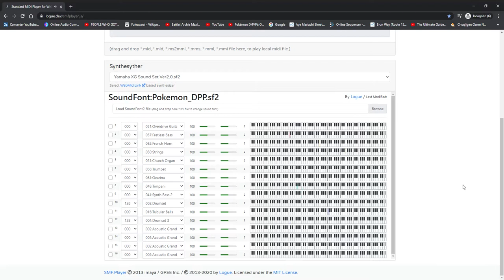Battle! Super Ancient Pokémon (DPPt Remix)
This song is a bit more upbeat in an earlier Gen 4 soundfont (DPPt soundfont).
Credit to Some Body for the music sheet.